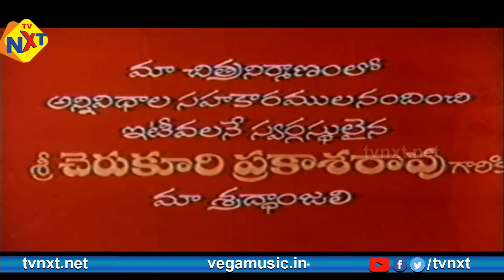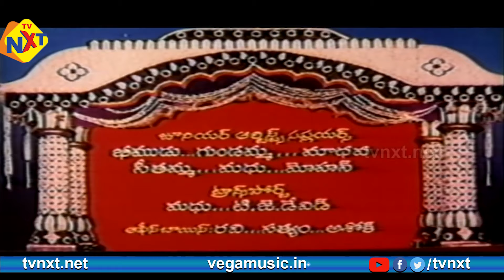Viswanadha Nayakudu - విశ్వనాధ నాయకుడు Telugu Full Movie | Krishna | Telugu Movie Studio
Watch and Enjoy Viswanadha Nayakudu - విశ్వనాధ నాయకుడు Telugu Full Movie | Krishnam Raju | Krishna | Jayaprada | TVNXT Telugu

Movie Name: Viswanadha Nayakudu - విశ్వనాధ నాయకుడు.
Starring: Krishnam Raju, Krishna, Sivaji Ganesan, Jayaprada, K. R. Vijaya, Mohan Babu among others.
Director: Dasari Narayana Rao.
Producer: Vadde Ramesh.